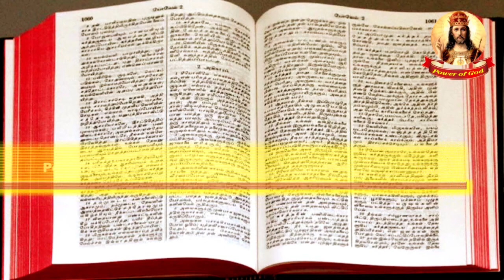நிமிட நற்செய்தி | 01 FEB 2021 | Minute Gospel | The heart of the Gospel of Jesus Christ Bro. Henry